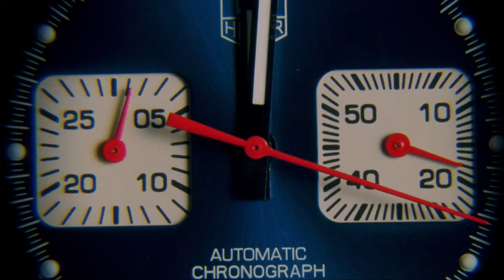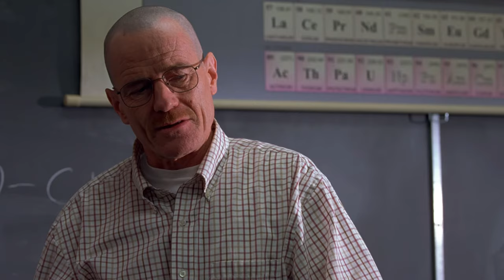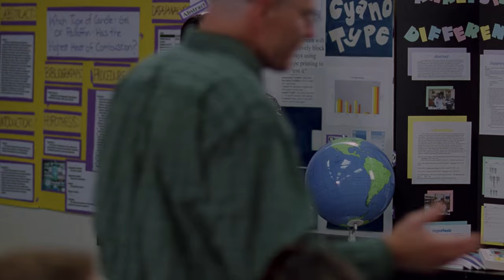How Machiavellian was Walter White?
In this episode we will evaluate the answer to the question, how Machiavellian was Walter White, aka Heisenberg, by following along his journey into the underworld through five stages.
His personality and initial attempt to enter the drug trade, his short time with Tuco Salamanca, his second attempt on his own, his time with Gus Fring, and his final attempt at being the top guy.

Breaking Bad episode.